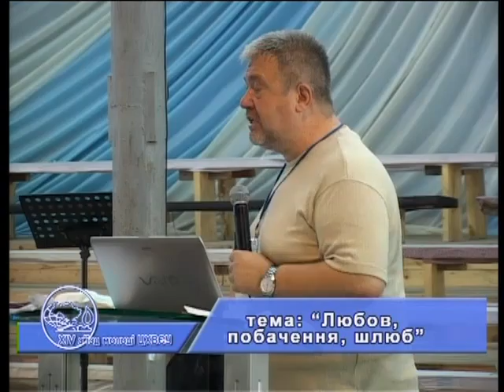Семинари 2011 С Вінковський Брак И Семья